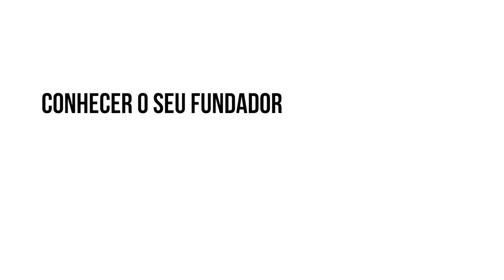João Ferro Rodrigues | Bugle | Brevemente no Empreendedores.pt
O João Ferro Rodrigues carrega um apelido conhecido, mas, sobretudo, carrega o desejo de construir um projeto meritório. A Bugle, marca recente para um projeto um pouco mais antigo, quer ser uma referência internacional.
Conheça melhor este projeto e a história do seu fundador.
Vai valer muito a pena!